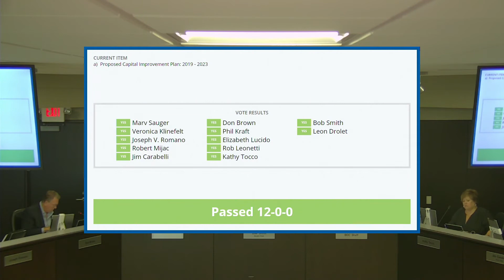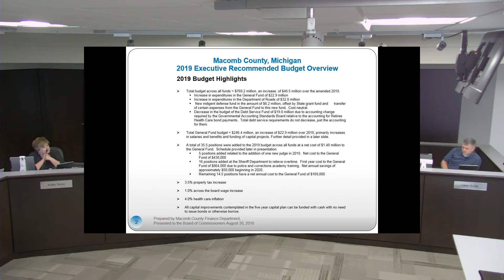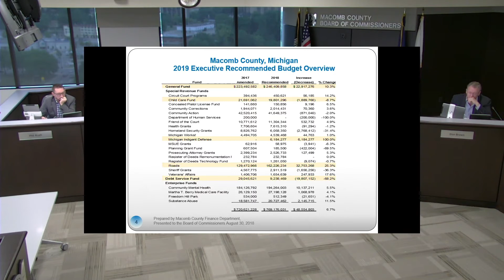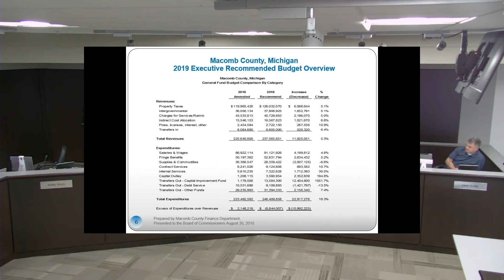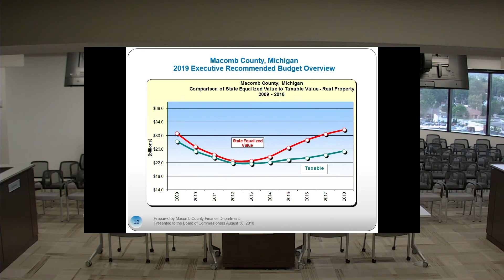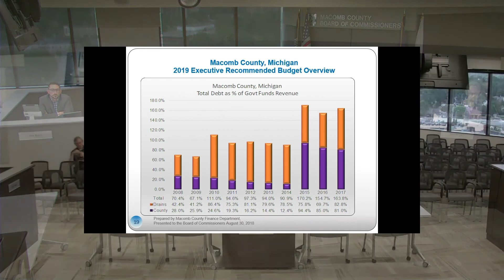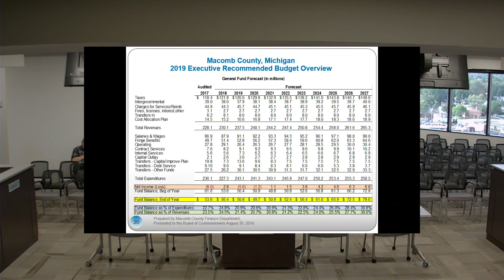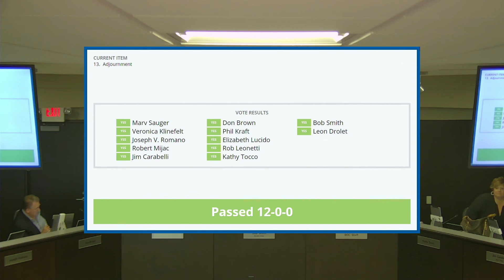08-30-18 Full Board Meeting